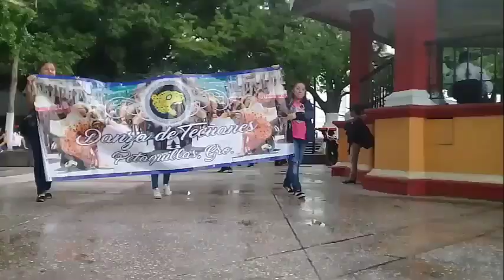Los Tecuanes de Petaquillas Guerrero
Los Tecuanes,  es una tradicional de la comunidad de Petaquillas Guerrero. les compartimos un video de su presentación.